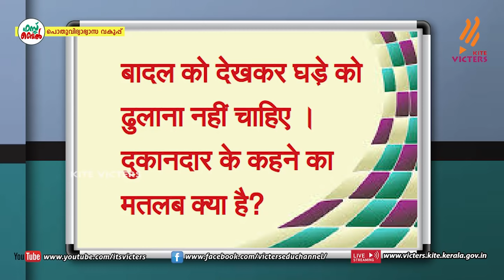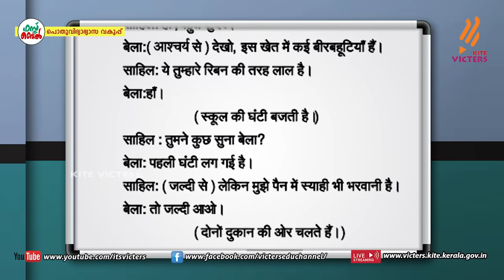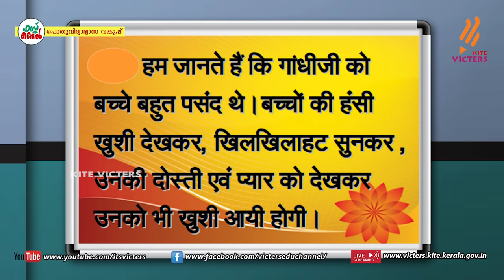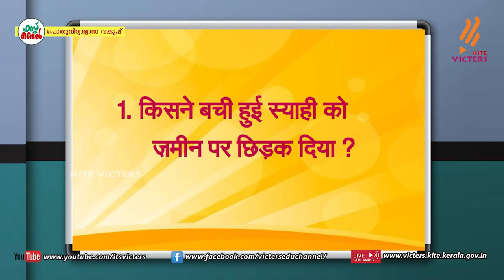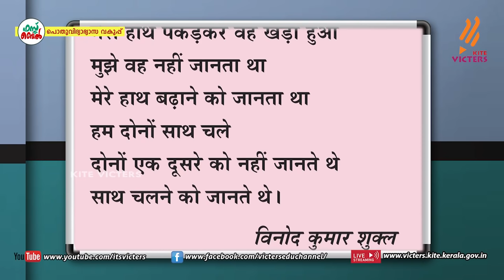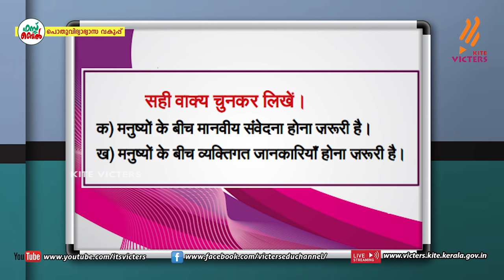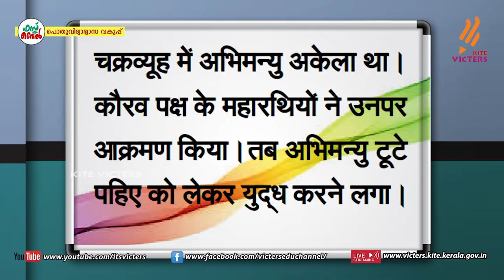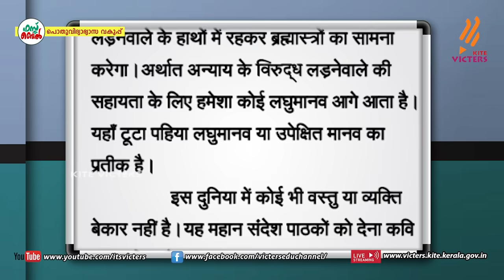KITE VICTERS STD 10 Hindi Class 01 (First Bell-ഫസ്റ്റ് ബെല്‍) (Revision)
സംസ്ഥാനത്തെ സ്‌കൂൾ കുട്ടികൾക്ക് സാങ്കേതിക സൗകര്യങ്ങൾ പ്രയോജനപ്പെടുത്തിക്കൊണ്ടു കൈറ്റ് വിക്ടേഴ്സ് ചാനല്‍ സംപ്രേഷണം ചെയ്ത STD 10 Hindi Class 01 (First Bell-ഫസ്റ്റ് ബെല്‍) (Focus Area Revision) First Bell.more page’s face book Instagram you tube web @itsvicters